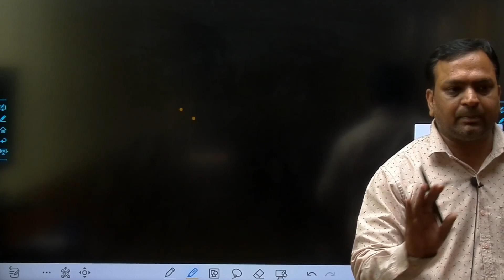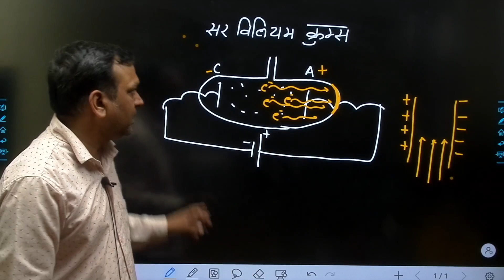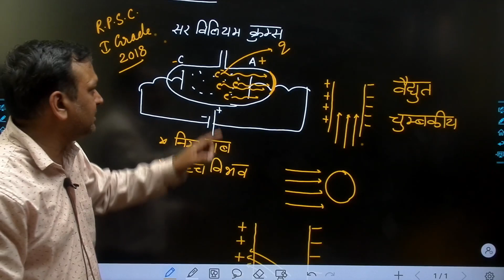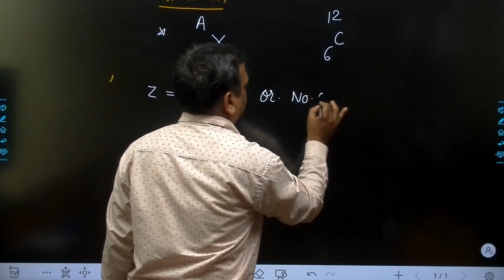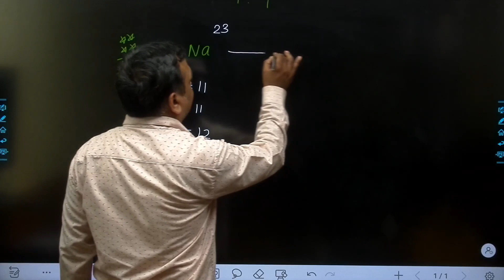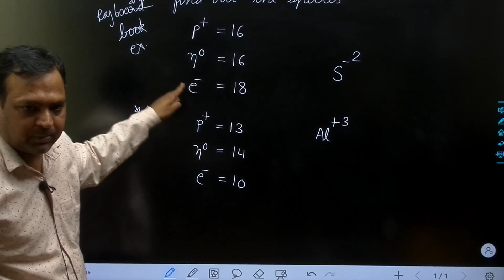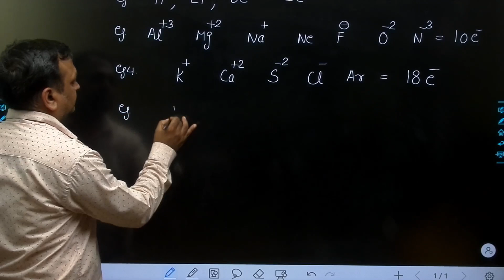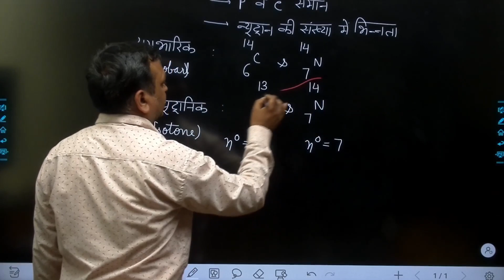LECT 2 CHEMISTRY GRADE 2 TOPIC ATOMIC STRUCTURE